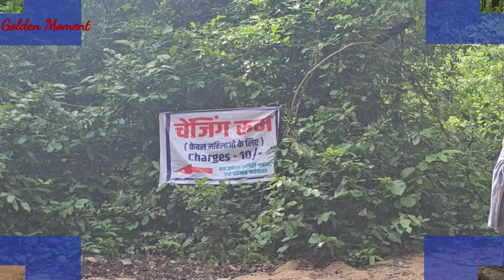चिंगरा पगार वॉटरफॉल गरियाबंद // Chingra Pagar Waterfall Gariyaband // Golden Moment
Chingra Pagar Waterfall Picnic Spot: रायपुर के आसपास स्थित प्रमुख और बेस्ट पिकनिक स्पॉट में इस जलप्रपात का भी नाम आता है। यह जलप्रपात एक पिकनिक स्पॉट भी है काफी दूर दूर से लोग यहां पिकनिक के लिए आया करते है, पानी की समुचित व्यवस्था होने के करना सालभर यह पिकनिक स्पॉट केंद्र बना रहता है। आसपास के क्षेत्रवासी इस जगह से काफी अच्छी तरह अवगत हैं।चिंगरा पगार जलप्रपात जाने का सही समय: वैसे तो आप जिस भी मौसम में यहा आएंगे आपको एक अत्यंत ही मनमोहक महसूस कराएगा। लेकिन बारिश के मौसम में पहाड़ों में अधिक मात्रा में पानी के भराव के चलते इसकी जलधारा काफी विशाल और काफी आकर्षित दिखाई पड़ती है। सड़क मार्ग द्वारा :  बारूका से 3 किमी चलने पर दिखता है यह अत्यंत ही सुंदर झरना, गरियाबंद से रायपुर की ओर बढ़ने पर करीब 15 km. दूर बारूका से होकर यहां पर पहुंचा जा सकता है। बारूका से करीब 3 km. की पैदल यात्रा करने के पश्चात यहां पहुंचा जा सकता है।
रेल मार्ग द्वारा : गरियाबाद रेलवे स्टेशन पहुंचने के पश्चात आपको ऑटो बस की भी सुविधा प्राप्त हो जाती है जहां से रायपुर की ओर बढ़ने पर 15 किमी. की दूरी पर यह प्रपात मिलती है।
हवाई मार्ग द्वारा : निकट स्थित हवाई अड्डा रायपुर स्थित स्वामी विवेकानन्द हवाई अड्डा है, जहां से गरियाबंद बस या ट्रेन के मदद से पहुंच सके है।
पांडुका| जतमई अौर घटारानी के झरनों की तरह गरियाबंद-रायपुर मार्ग पर एक बरसाती झरना है जिसे लोग चिंगरा पगार के नाम से जानते हैं। कचना धुरवा एवं बारिका जंगल के बीचोबीच पहाड़ों को चीरता यह झरना 110 फीट की ऊंचाई से गिरता है। बरसात का पानी जमा होते ही पहाड़ों के बीच से गिरने वाले इस झरने के पानी की कलकल करती आवाज दूर तक सुनाई देती है।
ऐसे पहुंचें: बारूका से 3 किमी चलने पर दिखता है झरना
गरियाबंद से रायपुर की ओर बढ़ने पर करीब 15 किमी दूर बारूका से होकर यहां पहुंचा जा सकता है। बारूका से 3 किमी पैदल चलना पड़ता है। बारिश में रास्ता चूंकि फिसलन भरा होता है इसलिए लोग कम पहुंचते हैं पर शेष दिनों में यह पिकनिक स्पॉट बन जाता है।